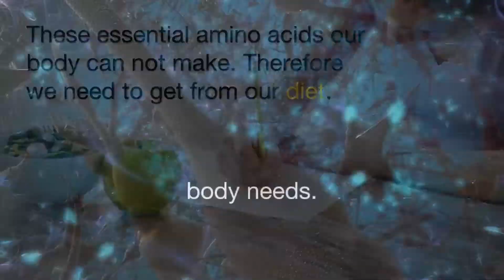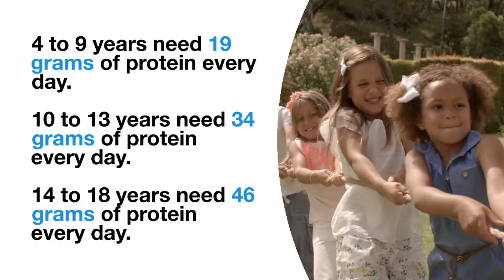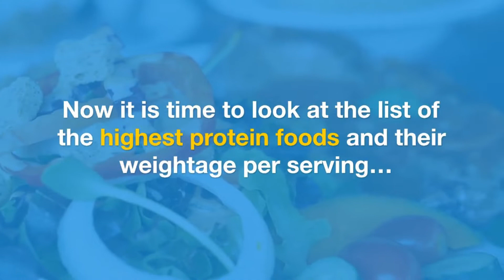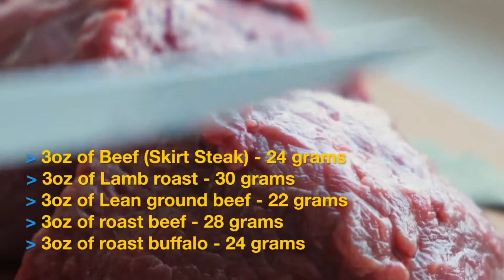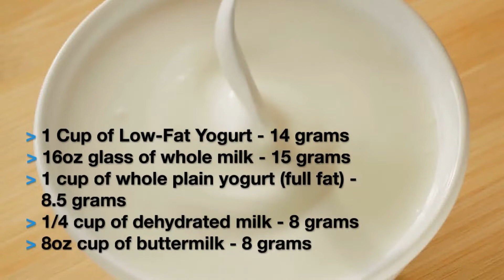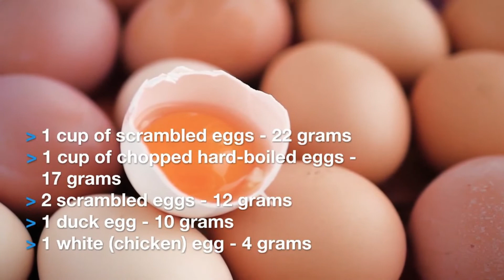Highest Protein Foods | According to a Dietitian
In this video, I have shared the list of the highest protein foods you can include in your diet. This video also covers the required daily intake of protein for adults and children. In addition to that weightage of protein in each type of food.  Therefore it will help to plan your diet accordingly.

Every adult should consume protein in order to maintain a healthy lifestyle It is not just confined to those who participate in physical activities. Fulfilling the daily requirement is therefore very important.

These highest protein foods sources are at the same time low in fat.  These foods are suitable for all If taken according to the daily requirement.

Sources:
High protein foods from my food data:

Thanks for the 👍👍👍 and comments ✍

Friends, if you liked the video, help my channel: ❤👌
Click + recipe will be saved on your page. 🏆
👍 Rate the video - 👍 this is good and important for the development of the channel.
✍ write a comment or at least an emoticon.
it won't be difficult for you, but I'm delighted.

👍 Rate the video and leave a comment✍